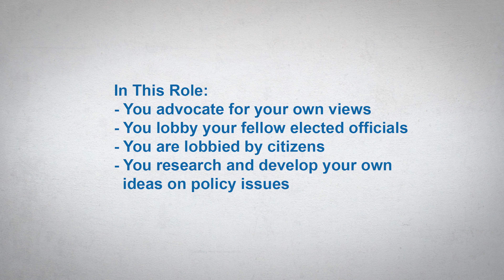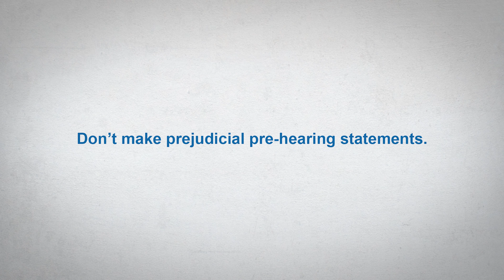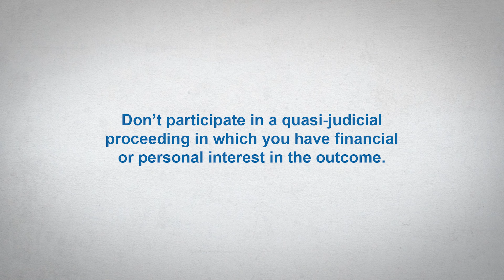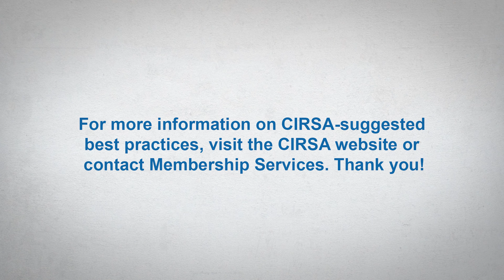Honoring Due Process